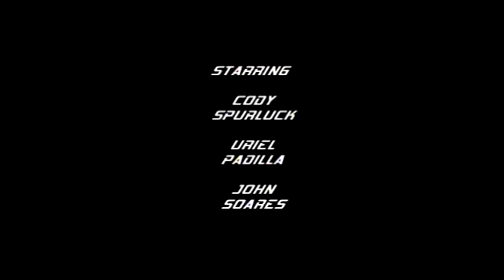Sockbaby (Highest Quality)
The world famous internet smash sensation "Sockbaby" presented to you by it's co-creators Westhavenbrook Productions.  You'll not find a higher quality version of it any where else!
Directed by Doug TenNapel and John Soares